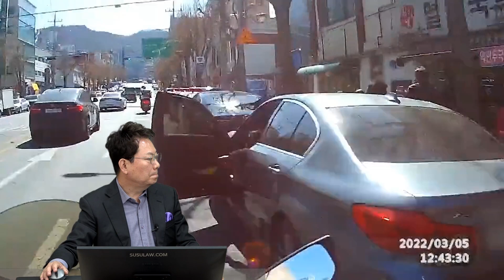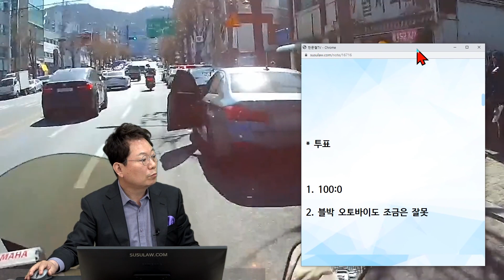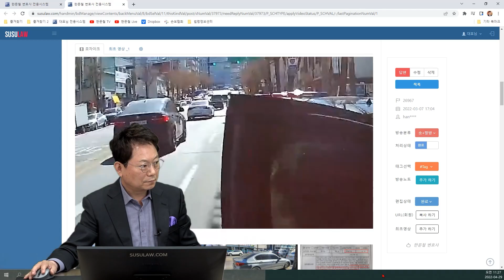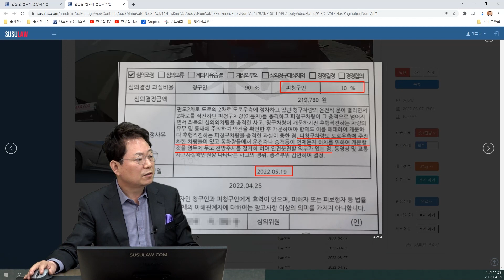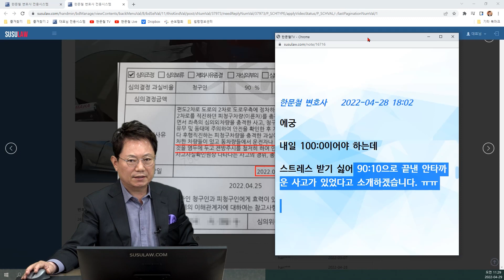15692회. 우측에 세워진 차에서 갑자기 문이 열리며 사고가 났는데.. 언제든지 문 열릴 것을 대비해서 전방 주시를 철저히 해야 한다며 오토바이에게 과실이 있다고 합니다 ㅠㅠ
*5월 한정* 설탭 첫 결제하면 첫 수업 무료 + 백화점 상품권 5만원까지!
1) 기간 : 5/2(월) ~ 5/31(화) 자정까지 이벤트코드 제출
2) 방법 : 설탭 첫 결제 후 → 작성하게 되는 과외신청서에 이벤트코드 [한문철]
적용 후 제출
2) 경품 발송 : 6/10(금) 대상자 한정 별도 안내

26967, u15113
220429 (금) 오전 생방송
언제든지 차 문이 열릴 것을 대비해야 한대요

블박 오토바이 직진 중 우측에 세워진 차 운전석 문이 열리며 사고

* 사고 내용 *

80미터 앞 우회전하려고 끝 차선에서 40킬로 정도 주행 중이었습니다.
갑자기 사고 차량 뒷유리에 햇빛 반사돼서 눈부심이 심해 잠시 고개를 돌렸다가 보니 개문사고를 당했습니다.
넘어지면서 옆 차선에 택시도 부딪쳤습니다.

상대방 보험사에서는 저에게도 과실이 있다고 합니다.
40킬로면 10미터를 1초에 가는 거리입니다.
15미터라고 해도 1.5초도 안 걸립니다.
옆에도 택시가 지나가고 있었고 피할 수도 없었습니다.

비상등이나 정차등도 안 켜진 상태 시동도 꺼진 상태라 사람이 있는지 없는지 알 수가 없죠.
그리고 앞뒤로는 주차라인이지만 상대방 차량은 황색점선이었습니다.

* 투표
1. 100:0 (94% → 100%)
2. 블박 오토바이도 조금은 잘못 (6% → 0%)

비상등도 없고 깜빡이도 없고 아무것도 없는 차에서 갑자기 문 열림.
100:0 의견.

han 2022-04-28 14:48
한문철 변호사님 분쟁 가서 9 대 1 나와서
그냥 종료했습니다.
항상 잘 보고 있습니다.
감사합니다.

한문철 변호사    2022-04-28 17:23
에궁
100:0이어야 하는데 왜 끝까지 안 가셨어요? ㅠㅠ
분심위 결정문 사진 찍어 올려주세요.

→ 분심위 결정문

한문철 변호사    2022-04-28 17:59
아직 이의마감일 5월 19일까지 많이 남았네요.
이의신청해 달라고 강력히 요청하세요.
내일 한 번 더 방송할게요^^

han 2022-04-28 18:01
그냥 마무리했습니다ㅠㅠ
도와주셔서 감사합니다.

한문철 변호사    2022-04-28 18:02
에궁
내일 100:0이어야 하는데
스트레스 받기 싫어 90:10으로 끝낸 안타까운 사고가 있었다고 소개하겠습니다. ㅠㅠ

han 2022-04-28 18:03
네 자주 영상 보고 있습니다.
변호사님 감사합니다.

JJ